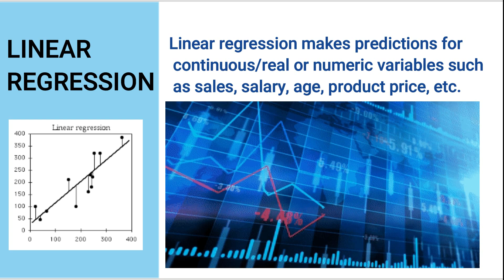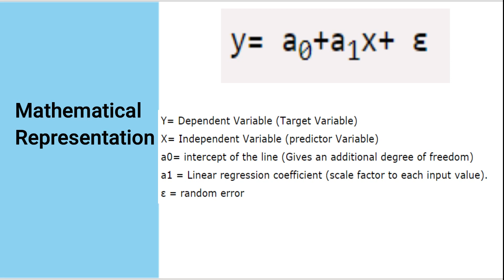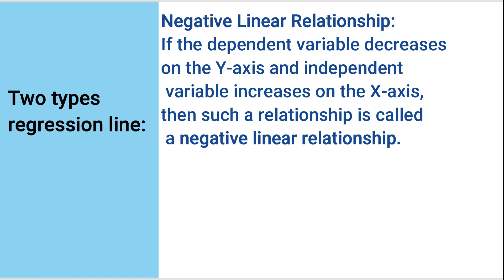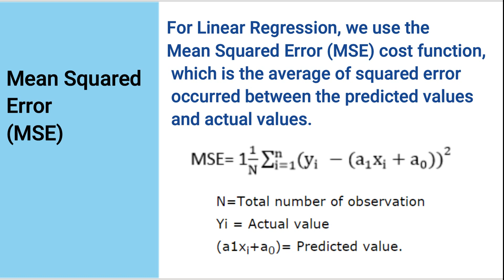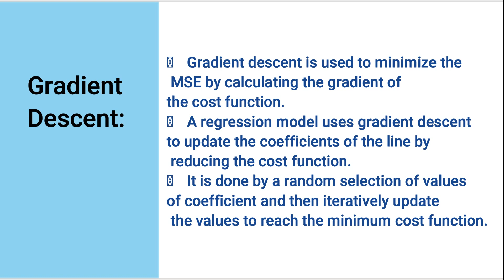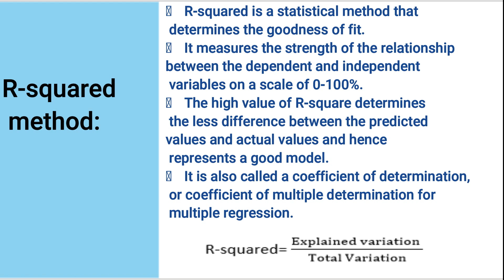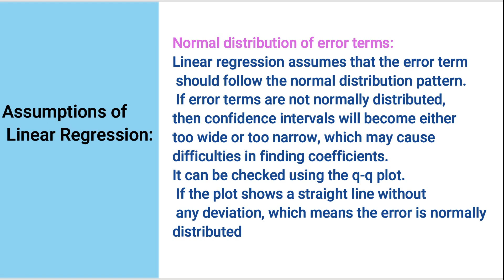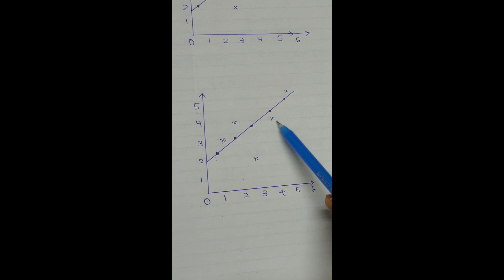Linear Regression in telugu